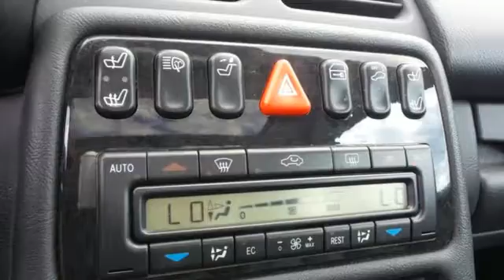Used 2001 Mercedes-Benz CLK-Class Rochester MN Winona, MN FZ168438 - SOLD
Year: 2001
Make: Mercedes-Benz
Model: CLK-Class
Trim: CLK55 AMGA®
Engine: AMGA® 5.4L V8 SMPI SOHC 24V Naturally Aspirated
Transmission: 5-Speed Automatic with Overdrive
Color: Black
Mileage: 166040
Stock #: FZ168438
VIN: WDBLJ74G11F181858

Address:
4900 Hwy 52 North